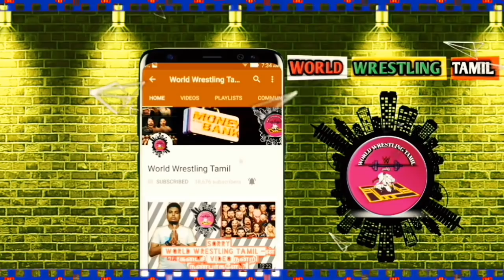CM Punk-ன் 434 நாள் சாதனையை முறியடிப்பாரா Aj Styles..?/World Wrestling Tamil Anand